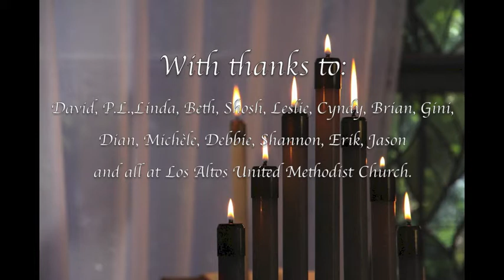Larry and Carla's Long-Distance Relationship Wedding - Fantasy on Kingsfold, arr. H. Dean Wagner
H. Dean Wagner's arrangement of "Fantasy on Kingsfold", played by handbell musicians at the wedding of Larry and Carla Sue.

Recorded at Los Altos United Methodist Church, California, on 22nd September 2012.

Larry and Carla are West Michigan's smallest handbell choir, available to perform handbell duets at weddings, worship and memorial services, corporate events, concerts, workshops and Christmas and holiday events.